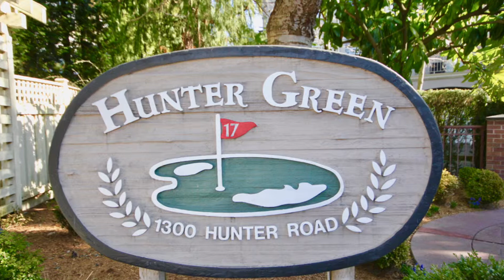108 1300 HUNTER ROAD, TSAWWASSEN BC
Spacious one level, extra bright, quiet corner unit in Hunter Green! This home can accommodate all your furnishings with its large rooms. Updates to the kitchen, bathrooms, flooring, lighting, paint, alarm system and window coverings! This building has no rentals allowed, so you have peace of mind that your neighbours have "pride of ownership" as well! Walk to the town center, library, restaurants and shopping. or relax at home on your own private, sunny south west exposed patio; ask about the "secret garden" overlooking Beach Grove Golf course!